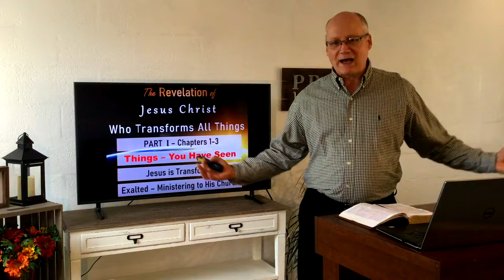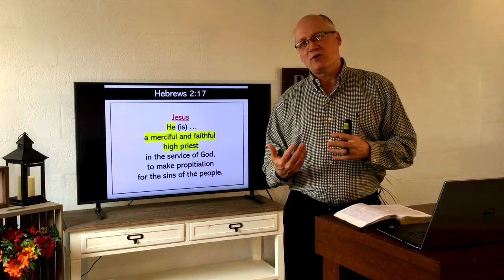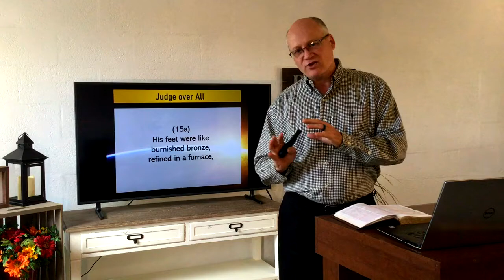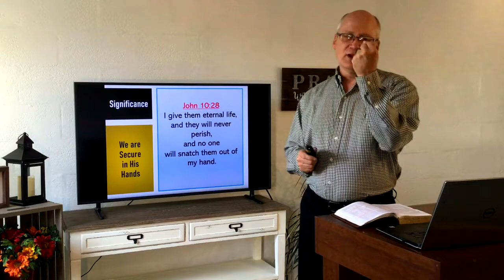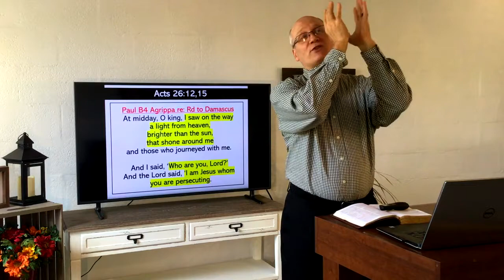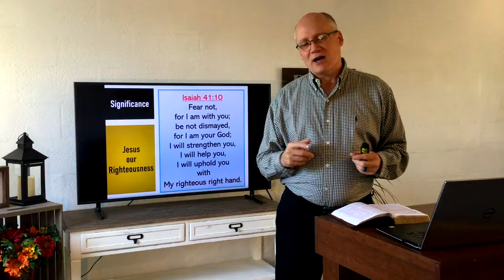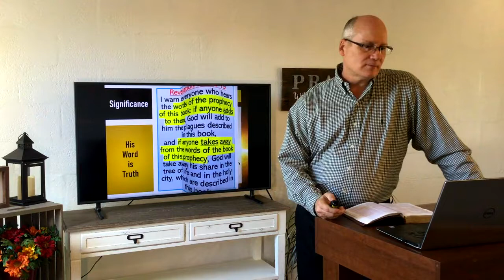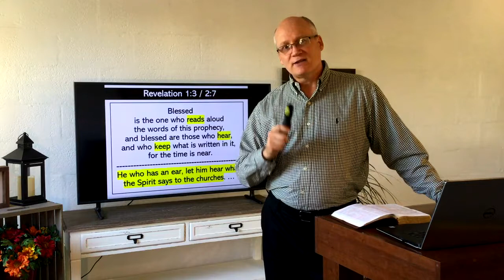Immanuel Baptist Church Sermon 2020-10-25